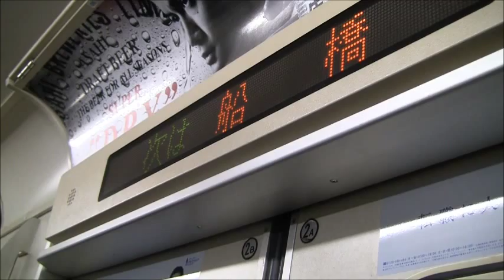東西線(新)05系第25編成（西船橋～津田沼車窓）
★停車駅
西船橋、船橋、東船橋、津田沼